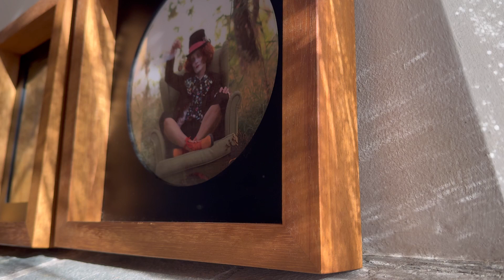Modern Wooden Photo Frames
made with African Teak Iroko Wood - Handmade Picture Frames - Wall Frames